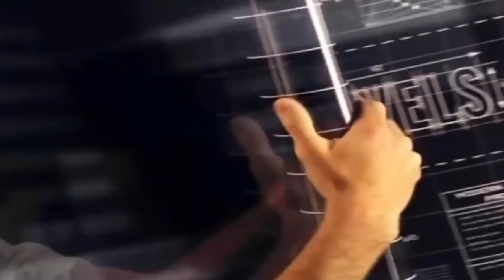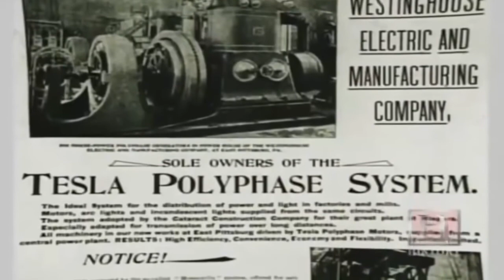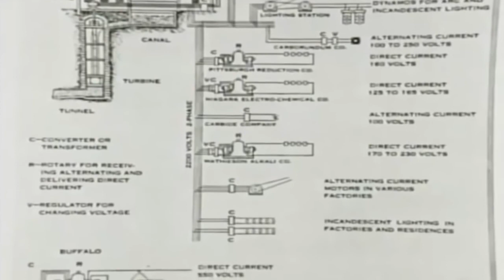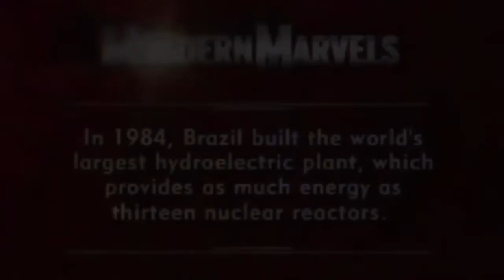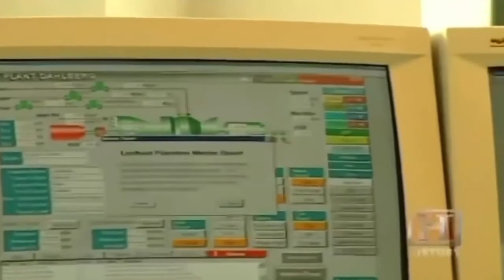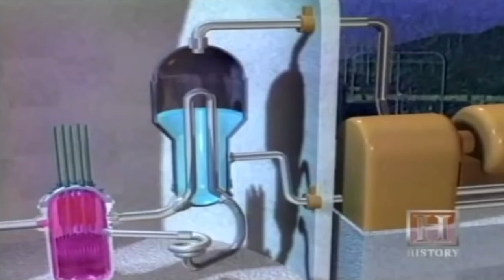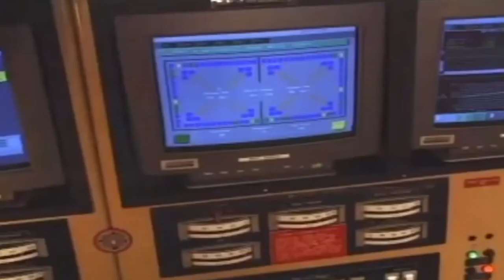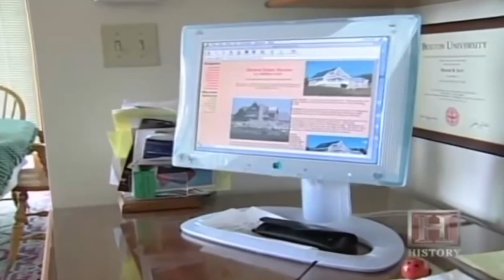Inside US Power Plants | Full Documentary